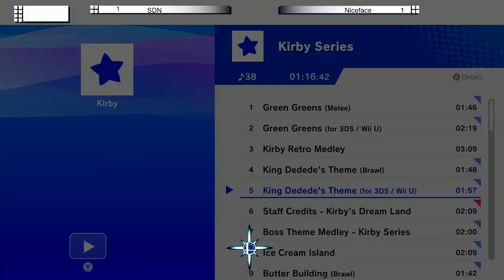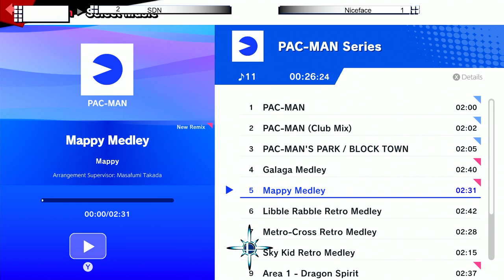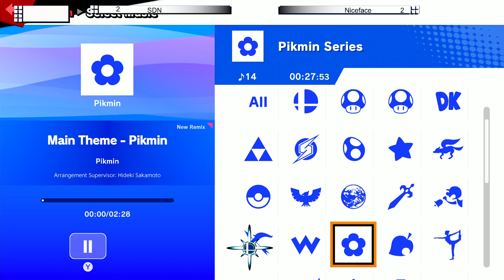NIZ Rising #13 | Niceface (Link) vs. SdN (Ike) - GF